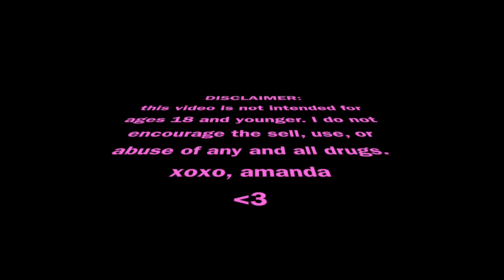Bedroom eyes makeup tutorial (&spark up with me)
Hey yallll!
spark up with me & leave requests below
LA vlog coming soon.
love u guys 4 ever
xoxo, Amanda